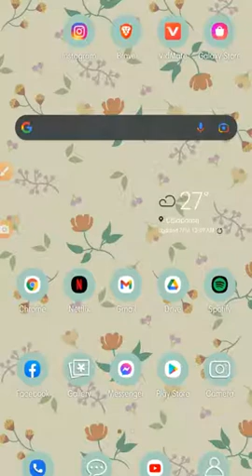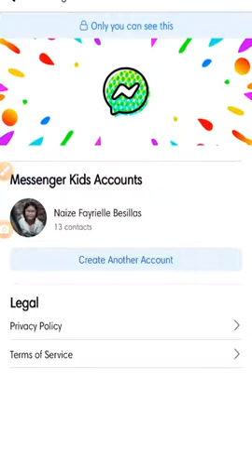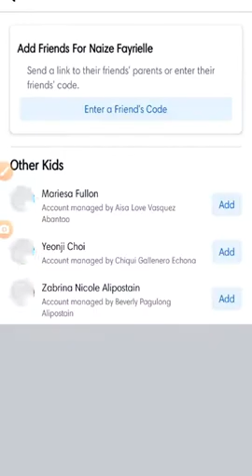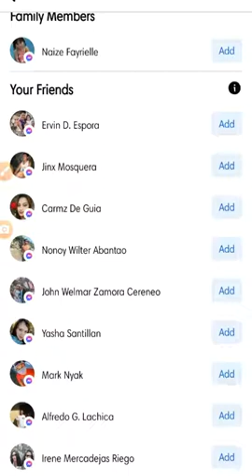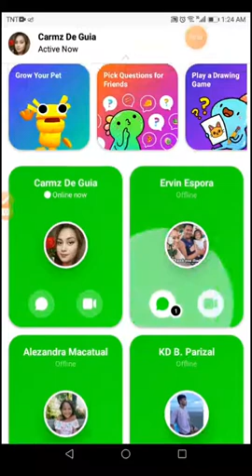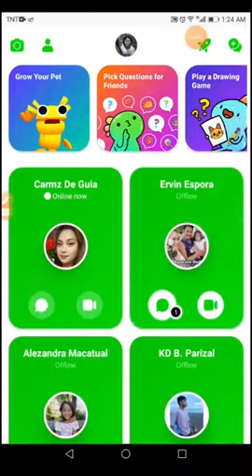HOW TO ADD CONTACTS IN MESSENGER KIDS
Sharing the step-by-step process of adding contacts or friends in messenger kids.